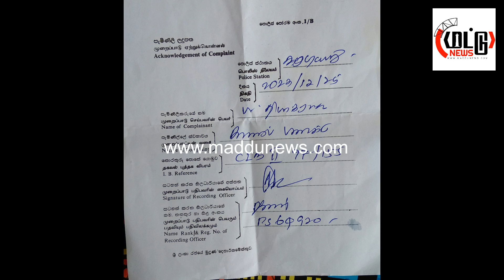கல்முனையை சேர்ந்தவர்களினால் மரப்பாலத்தில் காணிகள் அபகரிப்பு –தடுக்காத அதிகாரிகள்